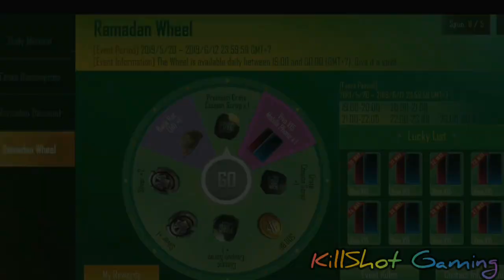PUBG Mobile Free Skins Trick | Get Free Gun Skins | PUBG VPN Trick To Get Free Skin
PUBG FREE SKINS TRICK | PUBG VPN TRICK TO GET FREE SKIN | FREE REWARDS IN PUBG MOBILE |

You can win a smart phone.